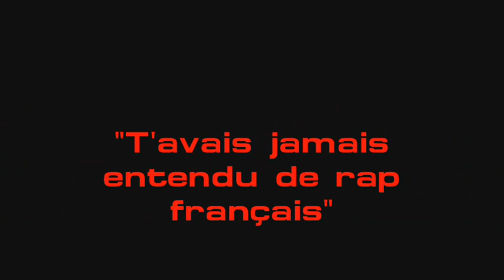Dj Fooleg - "T'avais jamais entendu de rap français" #14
Mix 100% rap français
Partie 14/25
"Sarko & Co"
"East, Diam's, Rost, Iron Sy, Kery James, Ideal J..."